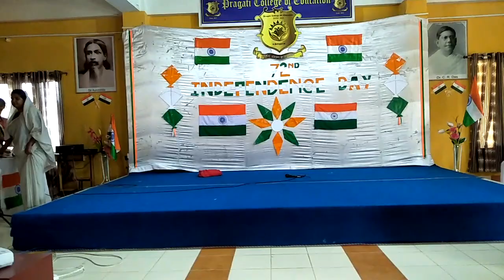Pragati College of Education(B.Ed & D.El.Ed)P.O Salbari,Siliguri,Dist Darjeeling(WB.)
Pragati   College   of   Education  ( B. Ed & D. El. Ed)   P. O Salbari , Siliguri,  Dist Darjeeling ... .. Independence Day Celebration 2018  , in the college campus on dated 15/08/2018 .